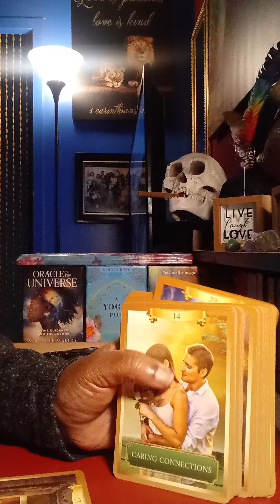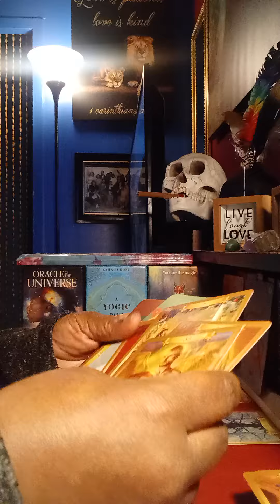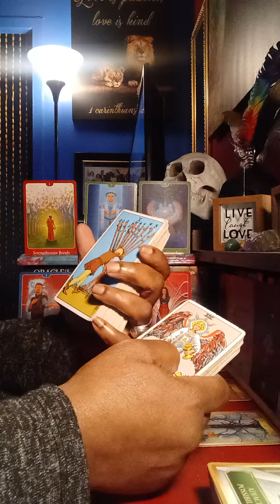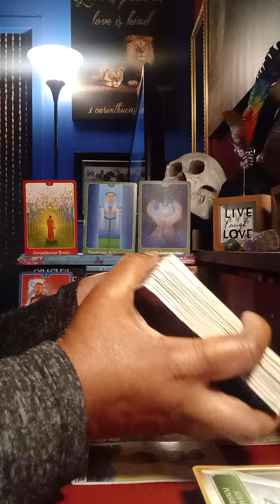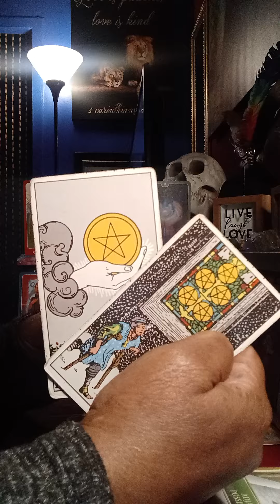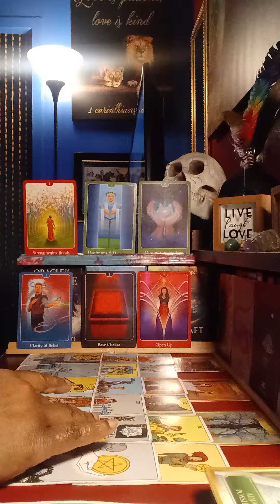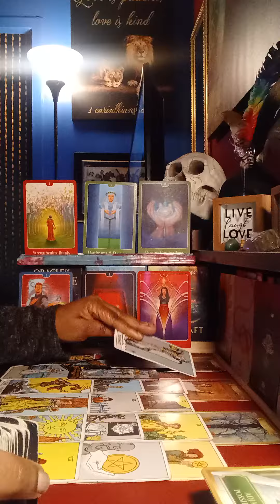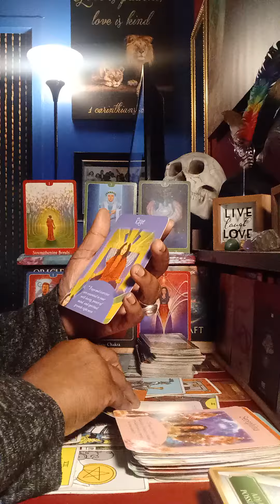This is unbelievable💦💫💥. Your life is about to take a dramatic change💦💫💥